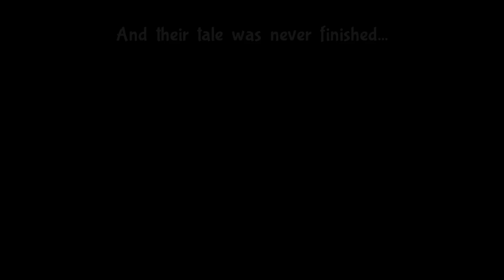TildeShambles - Bug Fables - Part 10